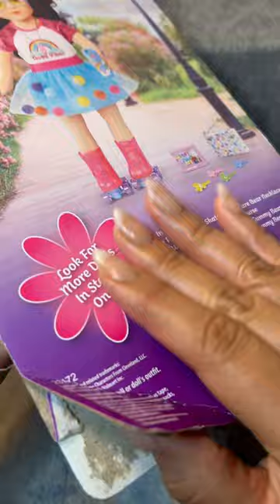my life Care Bears roller skate playset